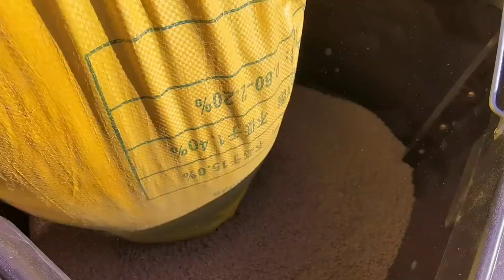3兄弟養牛養魚，一早來魚塘餵魚還撿了2隻雞，這魚可以賣了【石頭秀】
我们强调了视频的原创性和安全性，绝对没有任何不良引导或危险行为。
3兄弟養魚，上次賣了一部分，這次一看小魚也能賣了！
📣📣石頭秀進駐YouTube啦！ ！ ！重要的事情說三遍

大家好我是石頭哥，一名樸實地道的農村小哥
每日會為大家分享真實有趣的農村生活，有你想看的搞野、農村美食、日常、捕魚等等系列，如果你喜歡石頭哥的視頻，請留下你的“腳印”👣👣👣 ，別忘了點擊加關注。 。 。

更有趣的生活模式等你來發現，我在這裡等你。